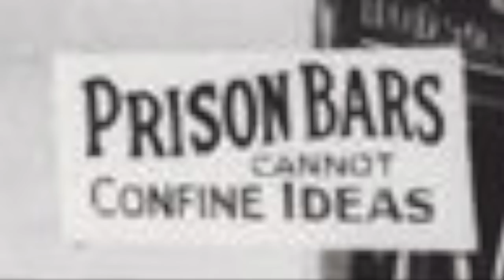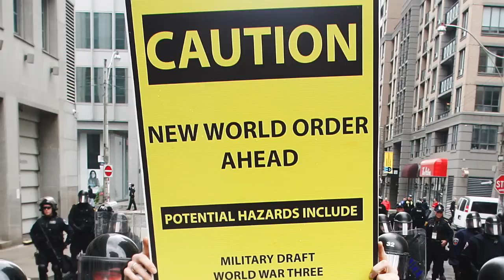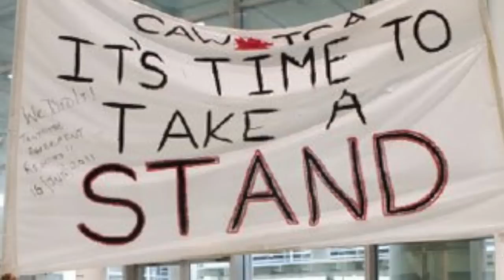Which Side Are You On?